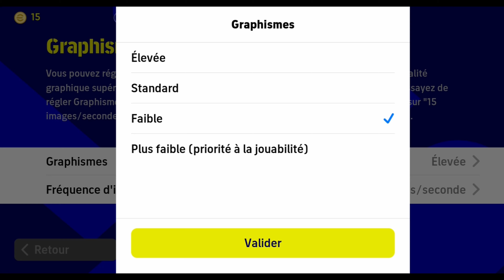Tuto : Astuce de Paramètrage Indispensable sur⎢Efootball 2022™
Dans cette video nous allons vous montrez comment paramétrer le graphique sur Efootball 2022 ™